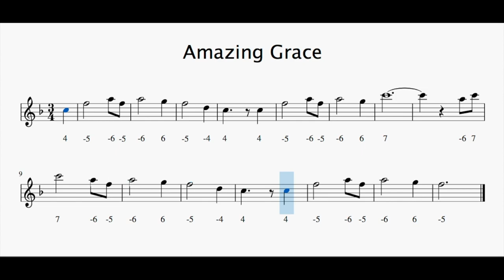How to Play "Amazing Grace" on Diatonic Harmonica (C)